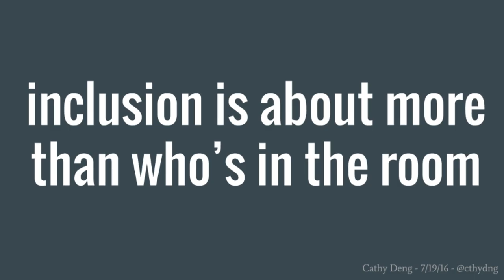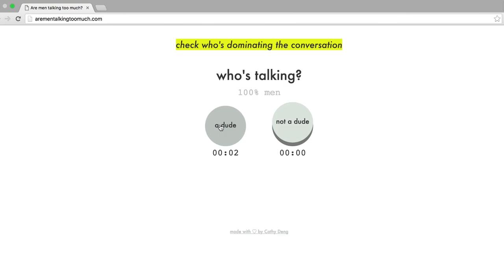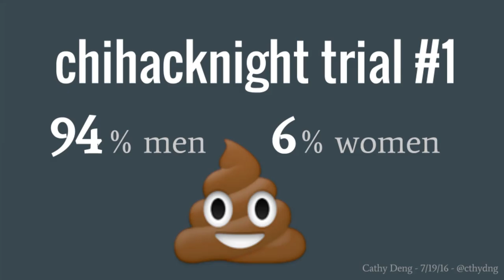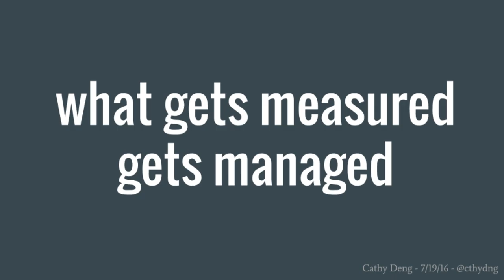Cathy Deng: Hacking for Inclusion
Cathy Deng debuts a small project that can nudge us to be more mindful & inclusive at Chi Hack Night

On July 19th 2016, we heard from 9 members of Chi Hack Night about what they’ve done at or learned from our group.